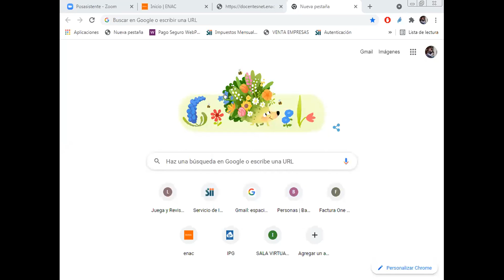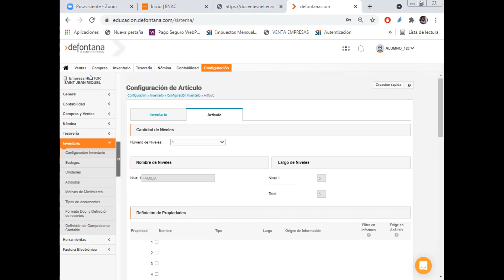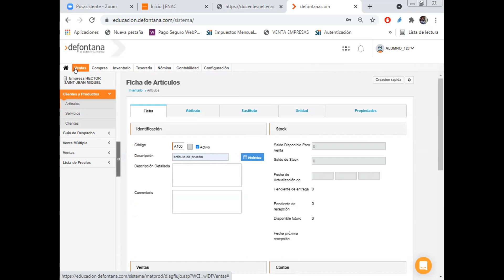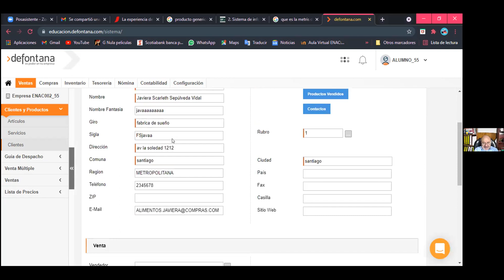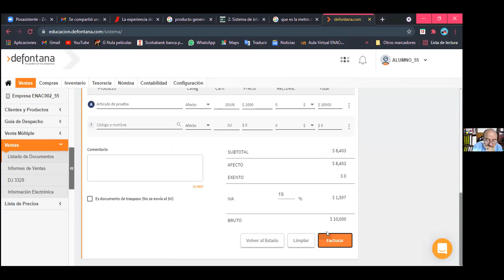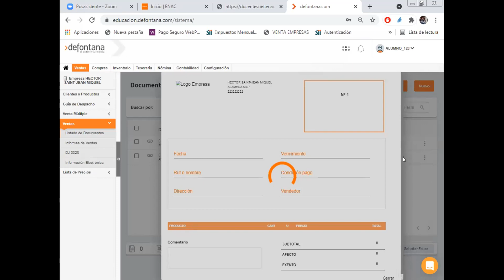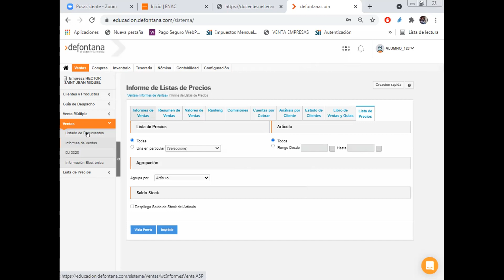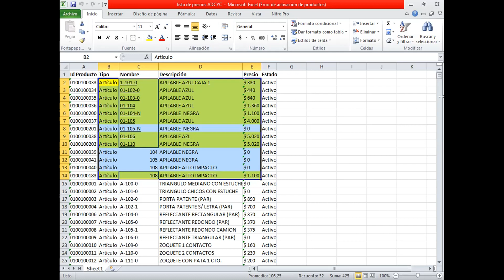Video Clase ADCYC 22 09 2021